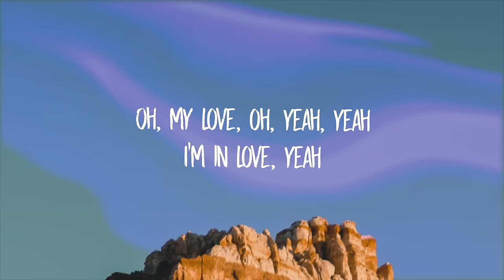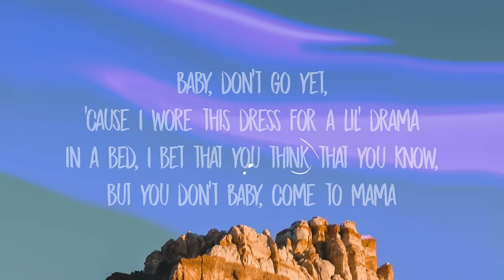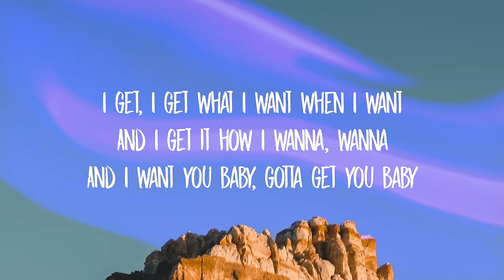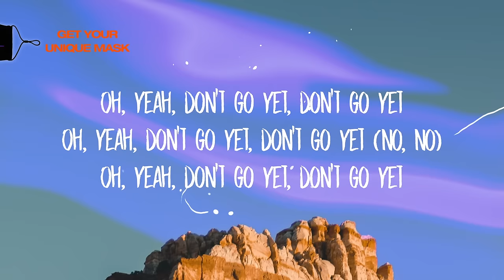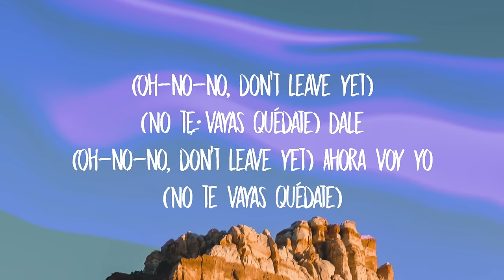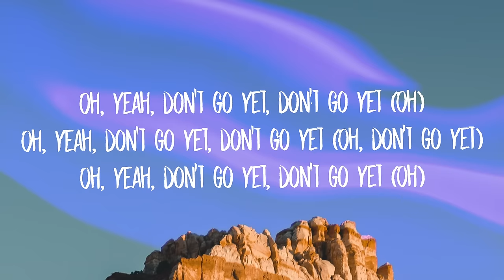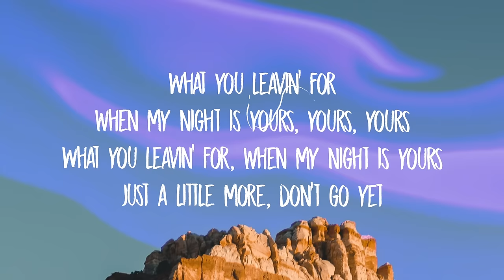Camila Cabello - Don't Go Yet (Lyrics)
[Verse 1]
I wrote all your lies, and description on mind, and

[Pre-Chorus]
I imagine myself in satin in a room with platinum and gold
I dance and catch it right, you'll be mesmerized, oh

[Verse 2]
Baby, don't go yеt, 'cause I wore this dress for a lil' drama

[Post-Chorus]
Come along
La-la-la-la-la-la-la (Don't go yet)